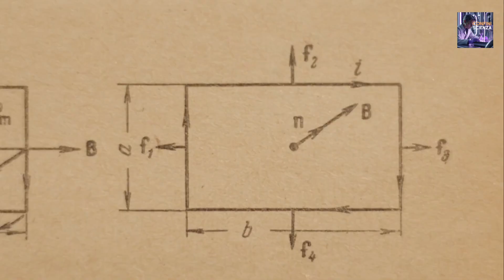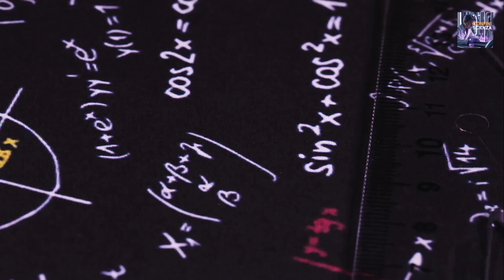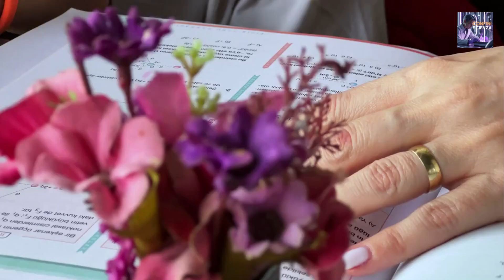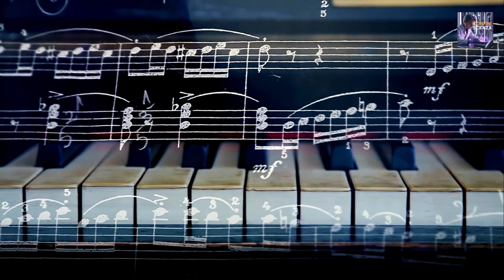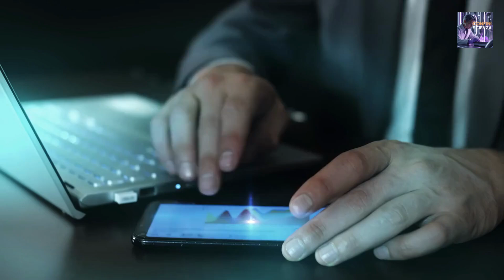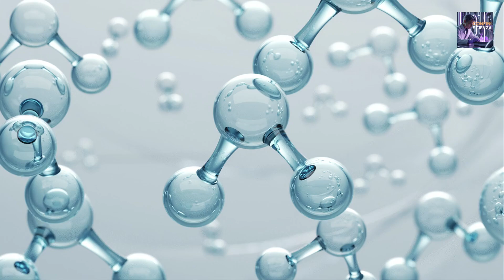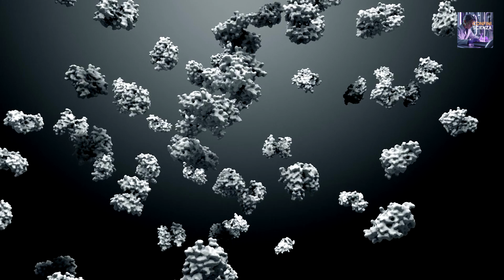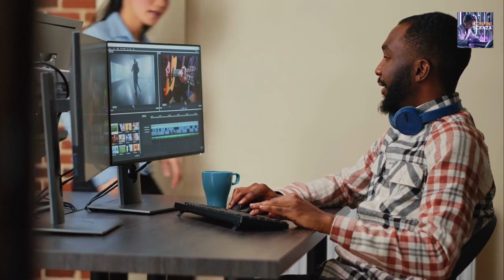Quantum Biology: The Secret Quantum Nature of Life Revealed by Dr. Anita Goel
Quantum biology reveals revolutionary insights into how life itself might operate through quantum mechanical principles. Dr. Anita Goel, a pioneering physicist and nanotechnology expert, presents groundbreaking research suggesting that biological systems use quantum mechanics to achieve extraordinary efficiency and computational power at the molecular level.
This fascinating exploration examines how DNA-reading nanomachines achieve 99.99% efficiency and perform billions of calculations in milliseconds, potentially through quantum superposition and search algorithms. The implications extend beyond biology, suggesting that quantum physics and consciousness might be fundamentally interconnected, opening new frontiers in our understanding of life, evolution, and the nature of reality itself.

Timestamps
00:00 Introduction to Revolutionary Physics
01:16 Physics of Living Systems vs Inanimate Matter
02:44 Information as Third Fundamental Element
04:38 DNA Nanomachines and Quantum Mechanics
06:02 Extraordinary Efficiency Numbers
07:26 Quantum Superposition in Biology
08:10 Decoherence Problem Solutions
08:41 Double-Slit Experiment for Biology
09:09 Future of Quantum Biology Research

⚠️ This video is entirely written, edited, and produced by me in an original way. For practical reasons, I used a synthetic voice, but nothing is automated: every concept comes from my dedication, my research, and a profound passion for science.